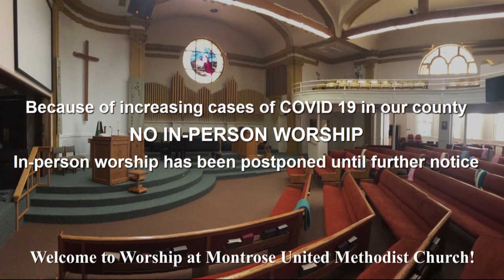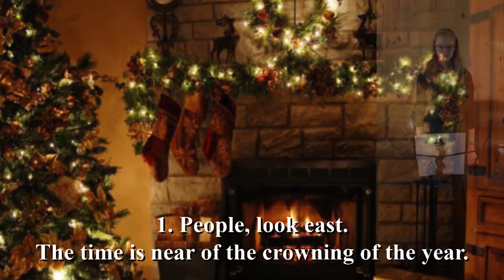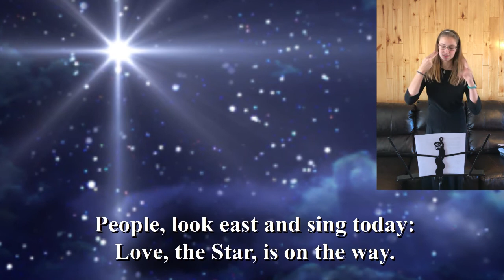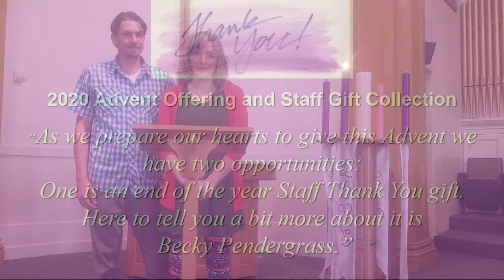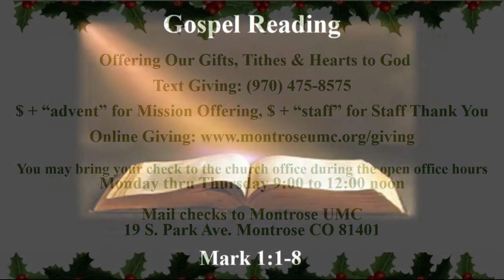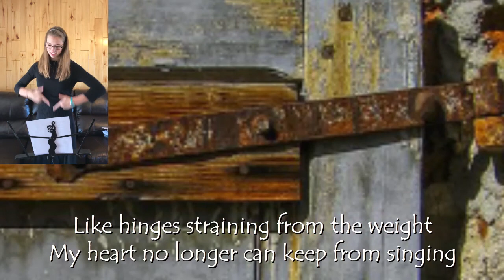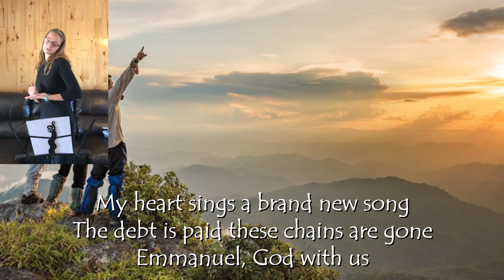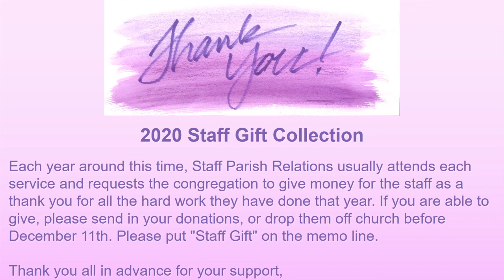Montrose UMC 8:15 Service 12-06-2020